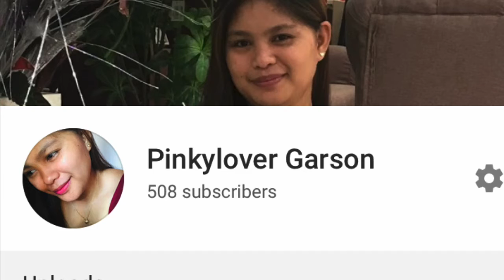Happy 500 Subscribers (500 Bananas 🍌)